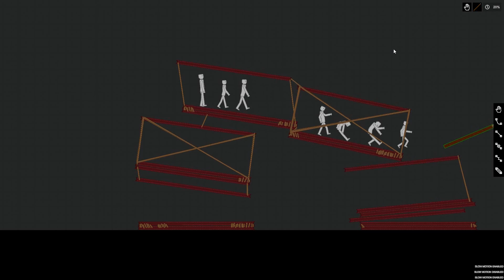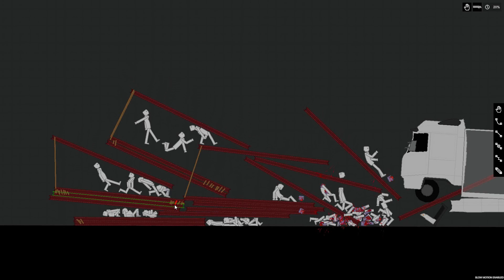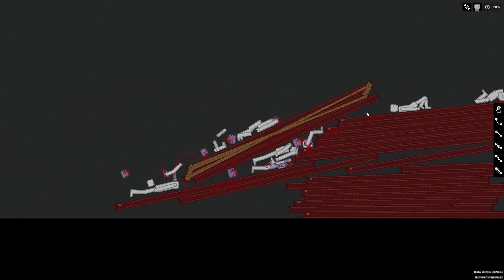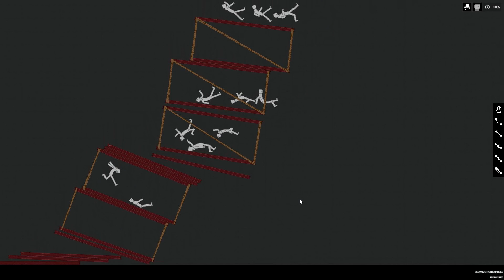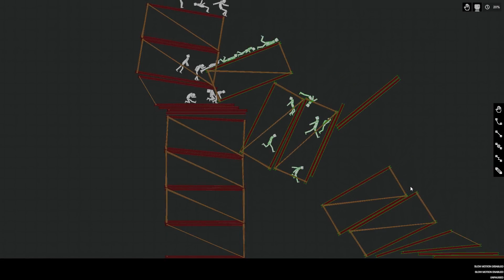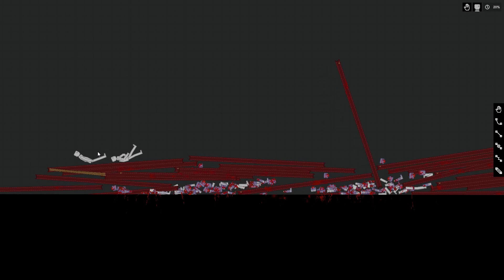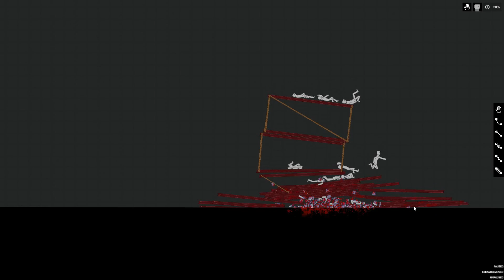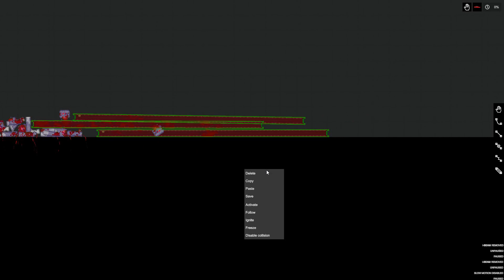Collapsing Buildings In Many Different Ways In People Playground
Hope you enjoy this video :D Thanks for all the support on the channel so far lets keep that going.